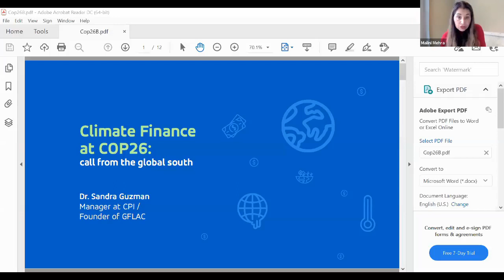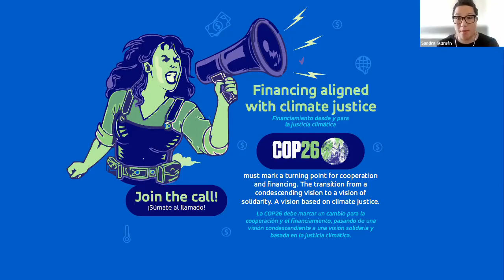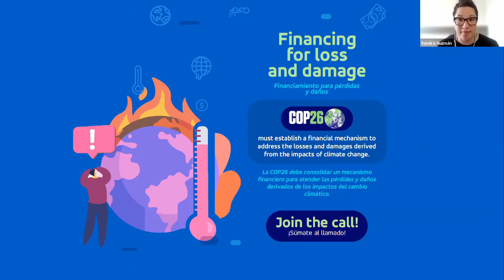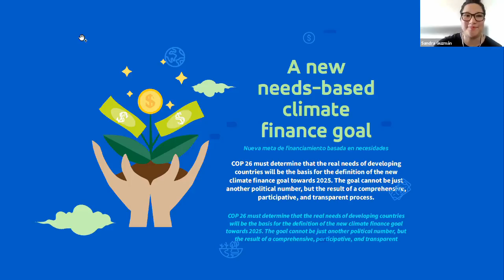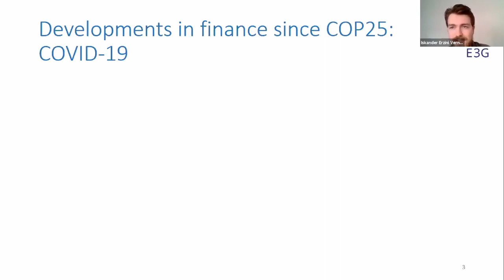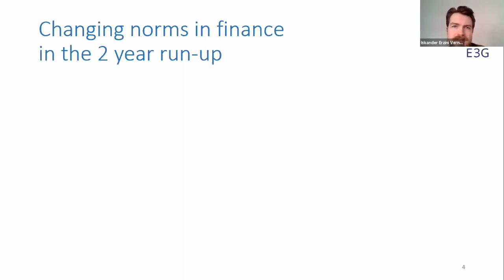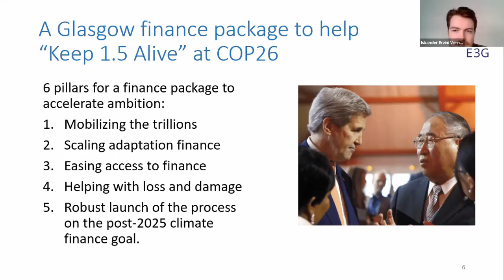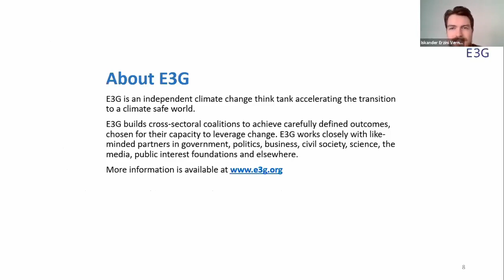Unpacking Climate Finance & COP26 | GLOBE Parliamentarians@COP26 Webinar 2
The second of five weekly webinars in the GLOBE Parliamentarians@COP26 Webinar Series was held on 26 October 2021, focussing on climate finance.

Speakers:
Lorena González, Senior Associate, UN Climate Finance, WRI
Sandra Guzmán, Manager, Climate Policy Initiative
Iskander Erzini Vernoit, Policy Advisor, E3G
Professor Chukwumerije Okereke, Centre for Climate & Development, Alex Ekwueme Federal University Ndufu-Alike Nigeria
Chair: Malini Mehra, Chief Executive, GLOBE International Secretariat

To find out more information on the webinar series and register, please